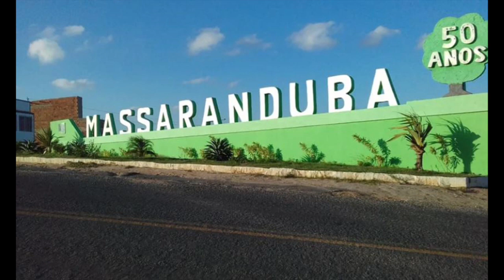Conhecendo o Brasil, Massaranduba, Paraíba.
Massaranduba é um município brasileiro localizado na Região Metropolitana de Campina Grande, estado da Paraíba.

Sua população em 2020 foi estimada pelo IBGE (Instituto Brasileiro de Geografia e Estatística) em 13.998 habitantes.

População no último censo [2022] 14.139 pessoas.

O Segredo da Árvore Encantada

💡 𝗔𝗽𝗼𝗶𝗲 𝗻𝗼𝘀𝘀𝗼 𝗰𝗮𝗻𝗮𝗹 e valorize nosso trabalho:
CHAVE PIX CNPJ